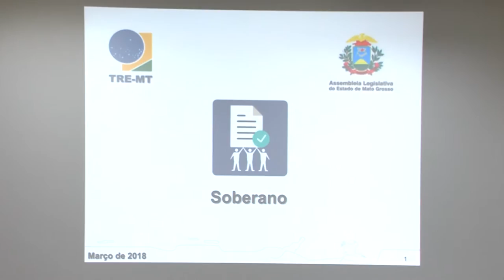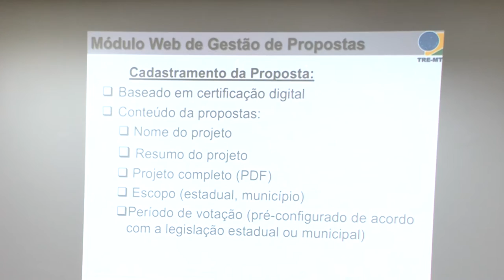Projeto fortalece iniciativa popular na AL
INOVAÇÃO